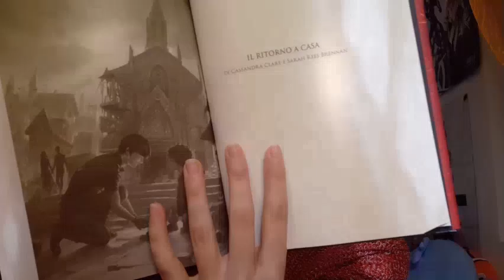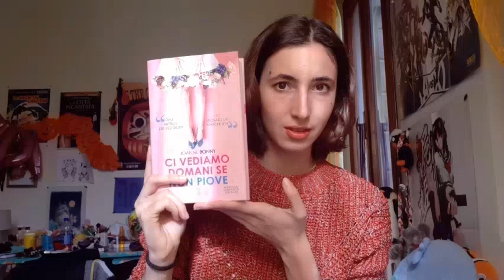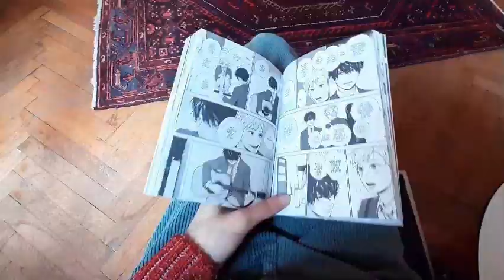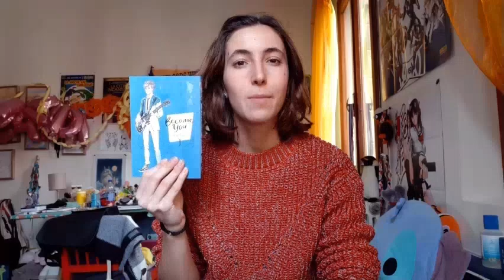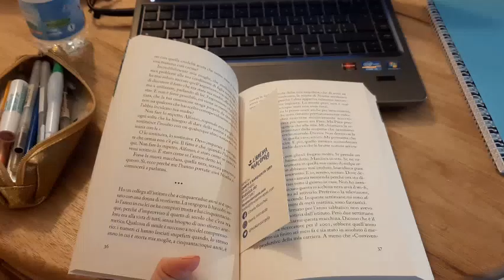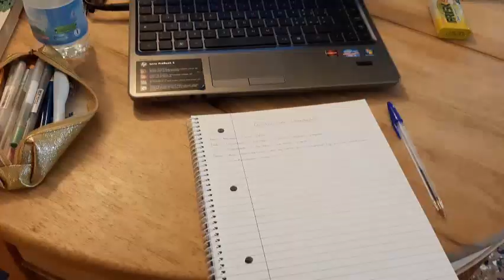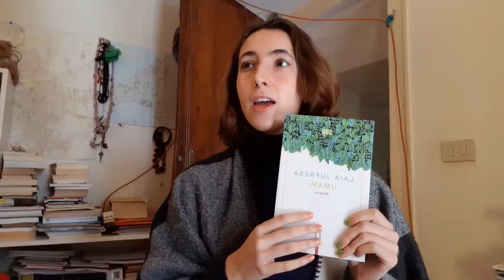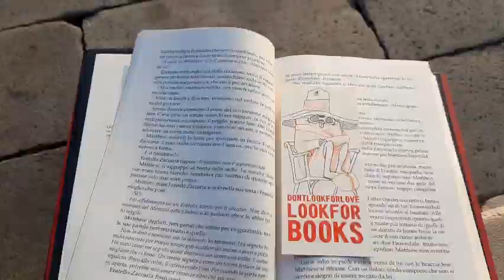Animal Crossing reading vlog (day 1-3) 🍑 manga, painting and Bold and Brash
🍑 Hi everybody! 🍑

This was my first attempt at vlogging and it was a wonderfully fun experience, but I'm also still in the process of learning so bear with me.
I also want to thank everyone who has been so kind to write me something on my first videos, y'all are mvps!
This are very trying times and filming myself read was a welcome escape from boredom and gave me the chance to realize how terrible my rambling is in english :/ pinky promise I'll try to get better next time.

This is part 1 of the Animal crossing readathon, part 2 will be up as soon as I can. Xoxo.